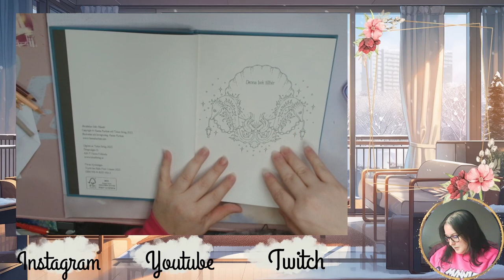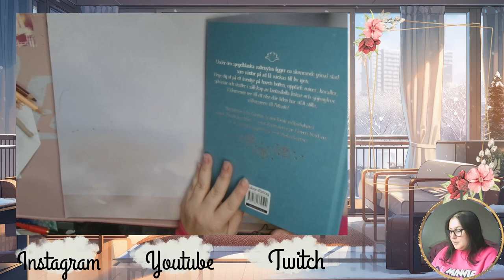Présentation Atlantis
Je vous retrouve aujourd'hui pour la présentation du dernier livre d'hannah Karlzon

Matériels présentés :

             ʕ•̫͡•ʕ•̫͡•ʔ•̫͡•ʔ•̫͡•ʕ•̫͡•ʔ•̫͡•ʕ•̫͡•ʕ•̫͡•ʔ•̫͡•ʔ•̫͡•ʕ•̫͡•ʔ•̫͡•ʔ

Vinted : vbanb

Valérie 😘